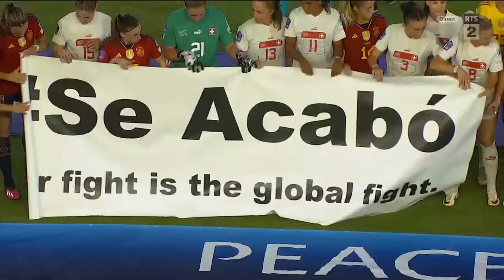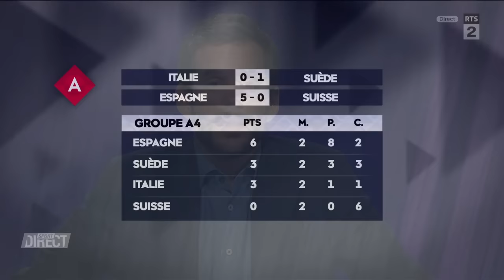UEFA Women's Nations League. Spain vs Switzerland (26/09/2023)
French commentary.
🙏 Stop Russia, stop war in Ukraine 🙏.
Or help in any other suitable for you way.